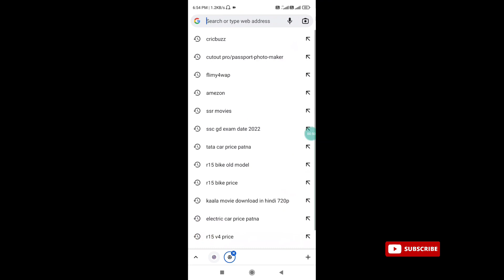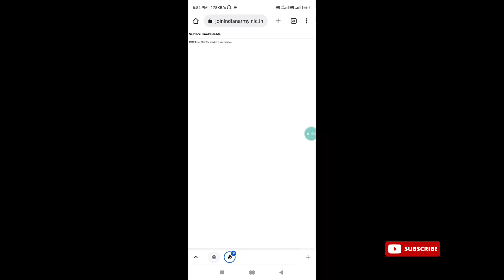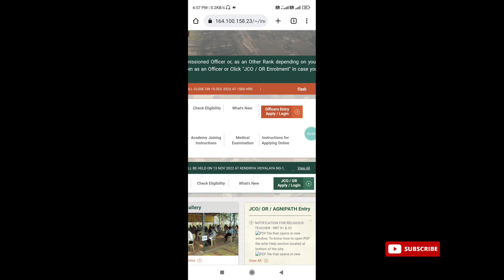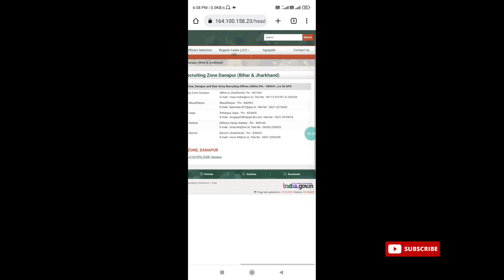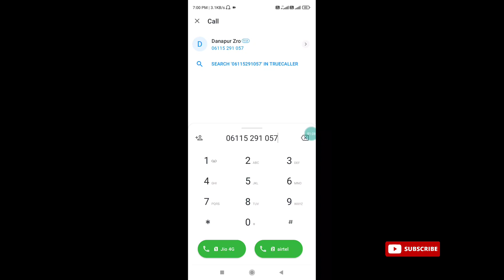Agniveer Army Admit card download Nahi ho rha hii || Indian Army Login Problem Authentication Failed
Indian Army Agniveer login problem
aadhar number is already exist
aadhar number already exist
Indian Army Mein login kaise karen
Indian Army login problem authentication failed
Indian army ki website Mein login Nahin ho raha login kaise karen
all information is video mein how to download Indian Army admit card 2022
Indian Army Agniveer ka admit card kaise download Karen 2022
agniveer authentication failed problem
army authentication failed problem solved
army authentication failed problem
army login problem
indian army login problem
indian army agniveer online form 2022
army agniveer login authentication failed
agniveer army login problem
agniveer army login authentication failed problem
agniveer army admit card 2022
army admit card 2022
indian army admit card 2022
2022